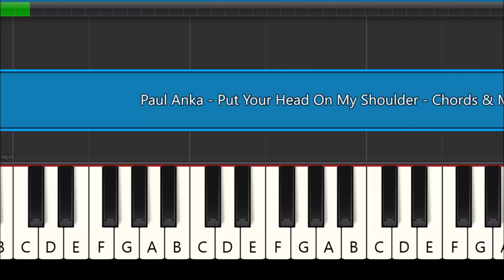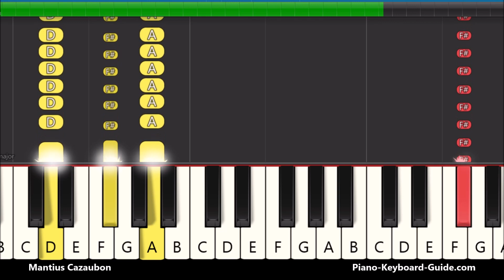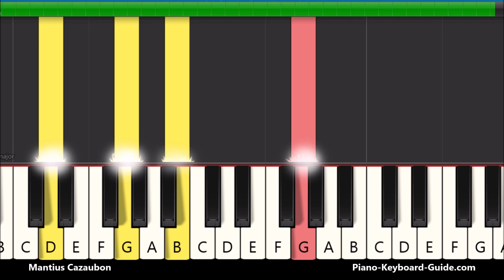Put Your Head On My Shoulder (Piano Tutorial) - Paul Anka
Paul Anka - Put Your Head On My Shoulder (Piano Tutorial)

[Verse 2]
You and I will fall in love

[Verse 3]
Tell me, tell me that you love me too
(Tell me that you love me too)